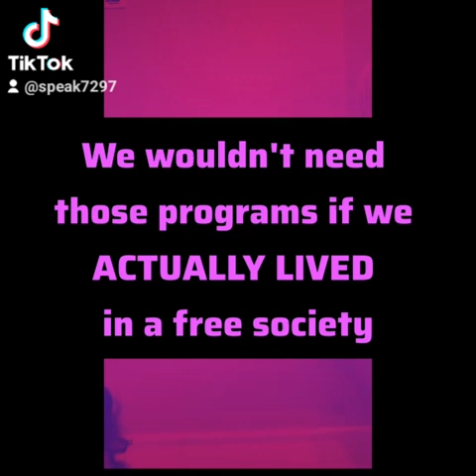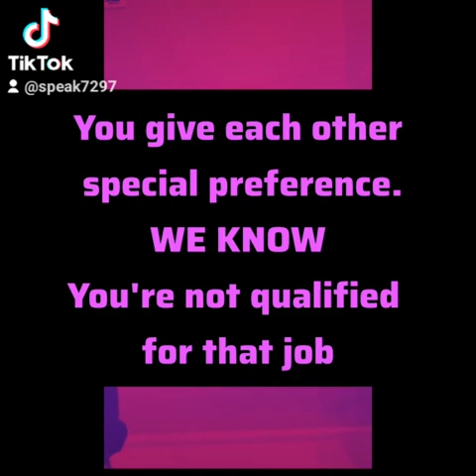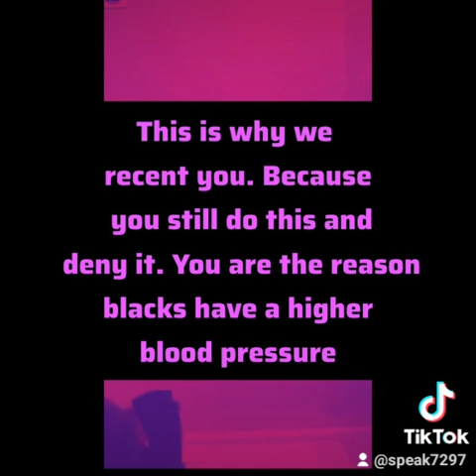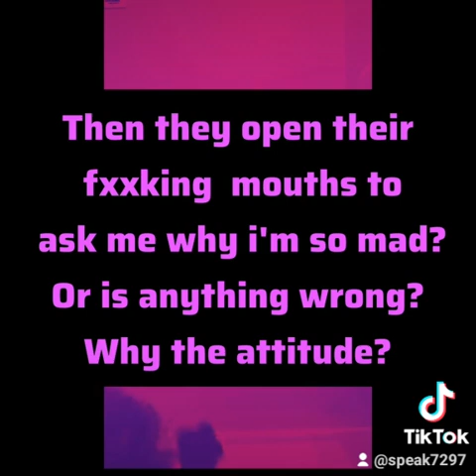TELL ME YOU'RE A R@CIST WITHOUT TELLING ME YOU'RE A R@CIST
If our system wasn't racist, we wouldn't need DEI & affirmative action. DUHHHH